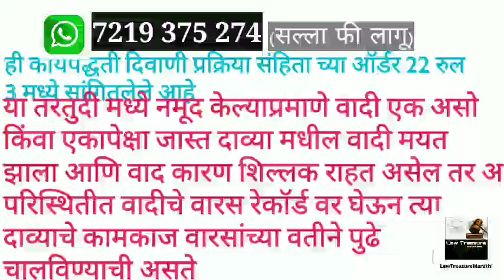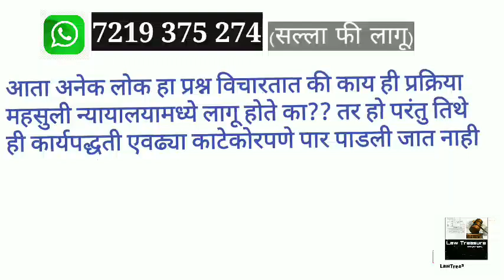दाव्यामधील वादीचा मृत्यू झाला तर वारस रेकॉर्डवर कसे घ्यावेत|Death of plaintiff|LTMarathi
My Accessories

1).My mic

2).My Primary Laptop

3).My Secondary Laptop
वाचनासाठी उपयुक्त पुस्तके
1).Civil Procedure code,1908(दिवाणी प्रक्रिया संहिता)

2).महाराष्ट्र कुळवहिवाट अधिनियम,1948

4). bare acts for Law Students (8 बेअर ऍक्ट)

5).Real Estate Regulation Act,2016( रेरा कायदा)

6). Learn to win Argument

7). Stay order,injunction(स्टे आणि मनाई)

8).Bail & procedure (जामीन आणि कार्यपद्धती)

9). Specific Relief Act,1963